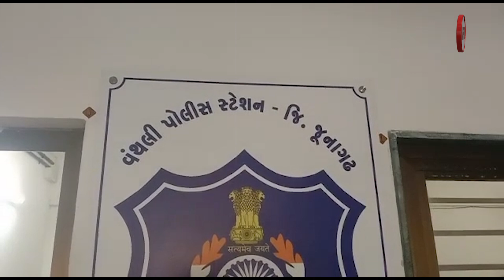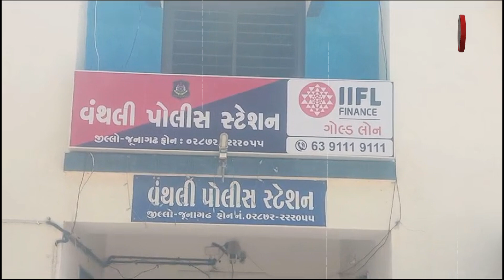Junagadh : દીકરીની ઘરમાં ઘૂસી છેડતી,આરોપીની ધરપકડ કરી ..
જૂનાગઢના નાના કાજલીયાળા ગામમાં રહેતી સગીરાની ઘરમાં ઘૂસી છેડતી કરાતા ચકચાર મચી જવા પામી હતી,,, વંથલીના એક ગામે રાત્રિના અંધારાનો લાભ લઈ ગામના જ એક યુવાને સગીરાની છેડતી કર્યાનો કિસ્સો સામે આવ્યો છે.